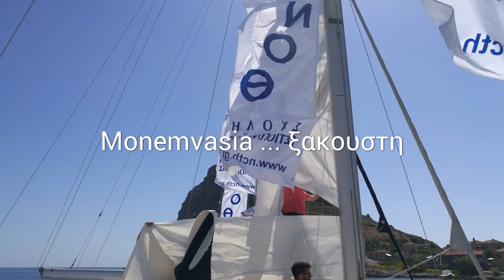Ιστιοπλοικο 7 μερο Αιγαιο (4) Μονεμβασια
Μονεμβασια (4)